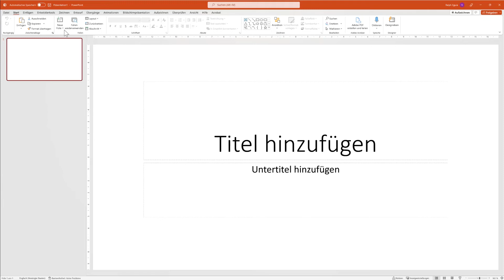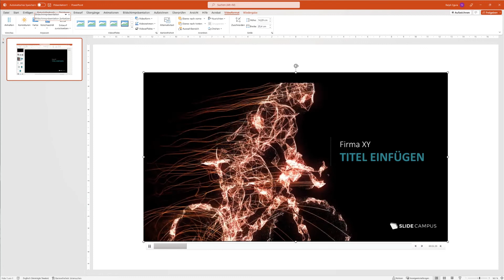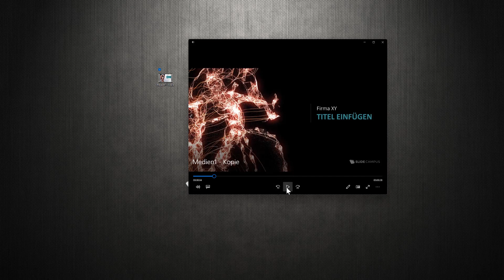WAHNSINN! Bildschirmaufzeichnung / Screencapture mit PowerPoint!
So zeichnest du deinen Bildschirm mit PowerPoint auf!

2). NEFFEX - Losing My Mind